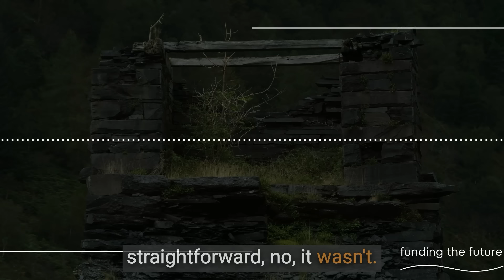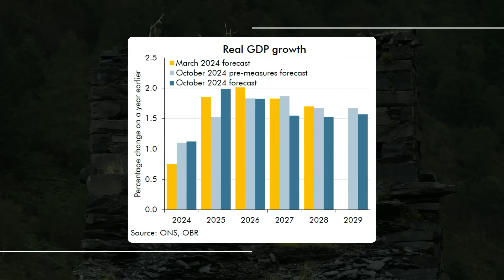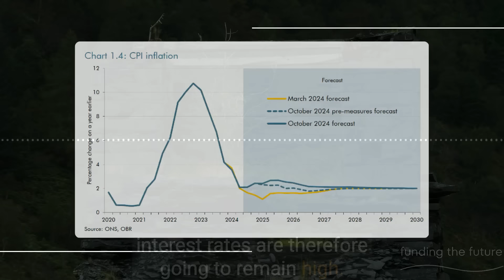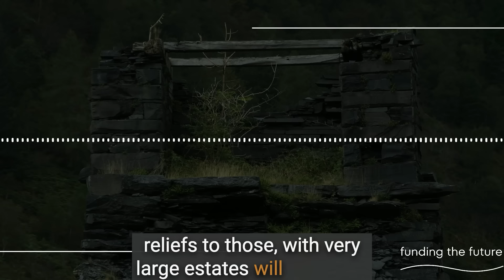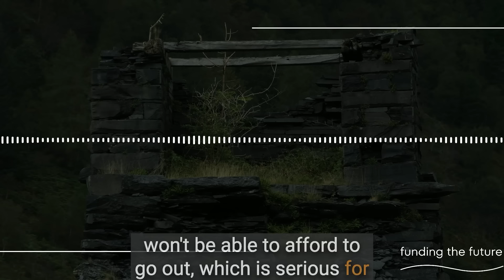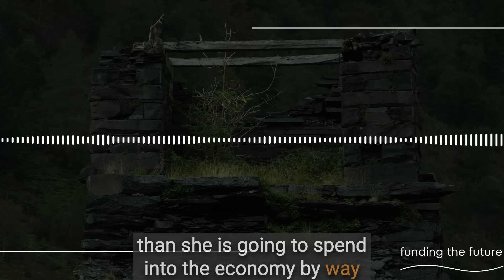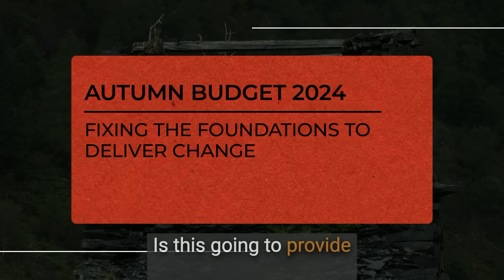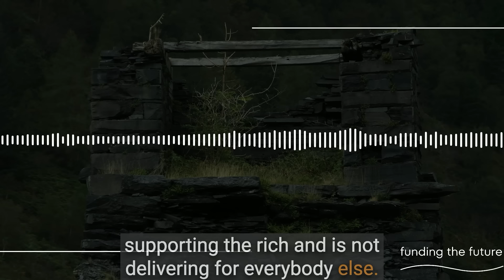Rachel Reeves’ disastrous budget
I would have loved to say that Rachel Reeves took me by surprise and got everything right yesterday. But she didn’t. In a budget dominated by her obsession to balance her books she got most things wrong. And that‘s bad news for Labour, the economy, and us all.

This video was edited by Thomas Murphy.